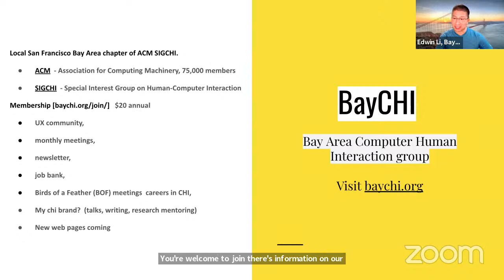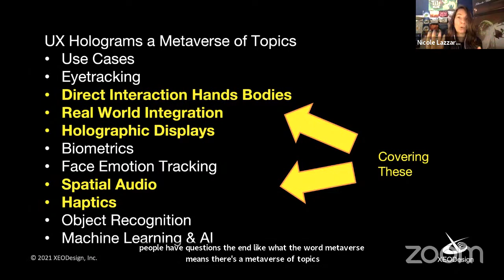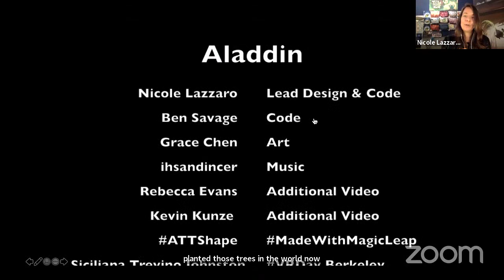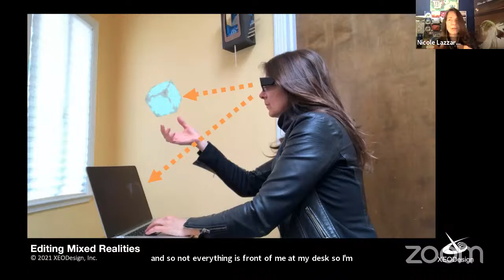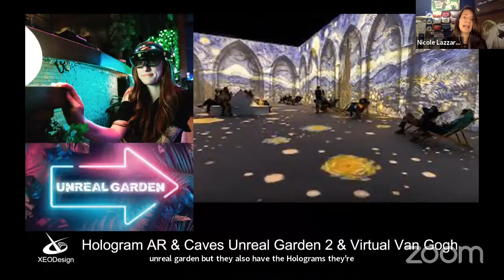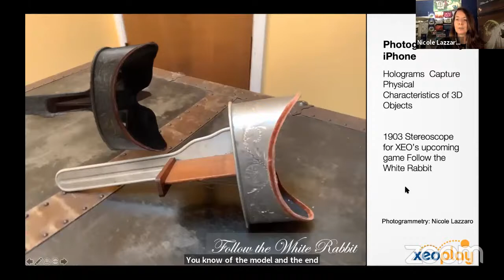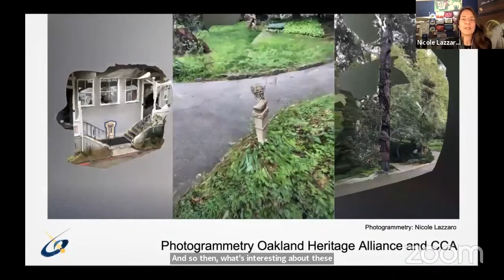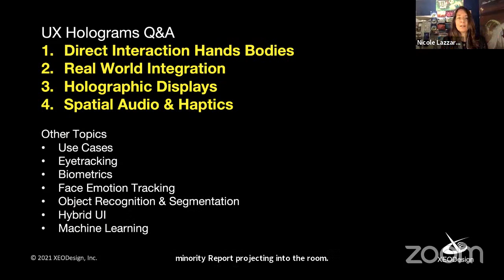UX for Holograms: Nicole Lazzaro, BayCHI Monthly Program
Enter the metaverse and increase engagement, presence, and productivity with 3D UI for immersive tech. Expand your vocabulary to apply XR design techniques made possible through high resolution hand tracking, haptics, photogrammetry, machine learning, and light field displays. Whether you are designing for Quest, Vive, Mobile AR, Smart Glasses, Projections Caves, or Light Field Displays like Looking Glass or Luma Pad, come hear about how everything changes once you step through the looking glass.

Nicole Lazzaro is founder and president of XEODesign, Inc. She has has twenty-five years of expertise in Player Experience Design (PXD) for mass-market entertainment products.

Voted by Gamasutra as one of the top 20 women working in video games and cited by Wired, Fast Company, CNET, and ABC News, her clients include Sony, EA, Ubisoft, Sega, The Cartoon Network, Disney, Lucas Arts, Nickelodeon, LeapFrog, Mattel, and other notable organizations.

Nicole has an undergraduate degree in Psychology from Stanford University, where she also studied film making and computer programming.